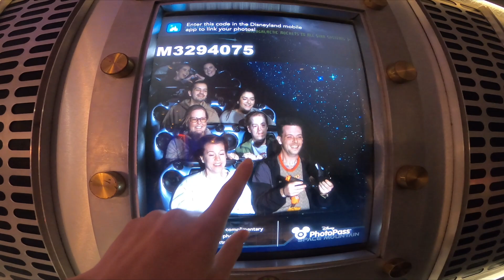Space Mountain (FRONT ROW POV) - Disney Land - California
Space Mountain is an indoor, space-themed roller coaster in Tomorrowland at Disneyland in Anaheim, California. Opened on May 27, 1977, it was the second roller coaster built at Disneyland, and was the second of the five versions of Space Mountain built by The Walt Disney Company. Its exterior façade is one of Disneyland's three "mountain" structures that serve as park landmarks.